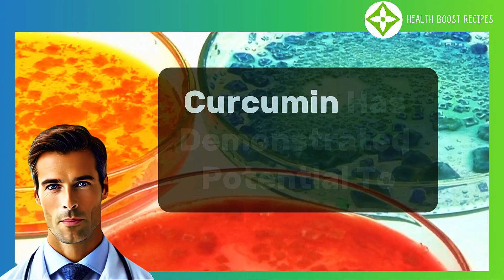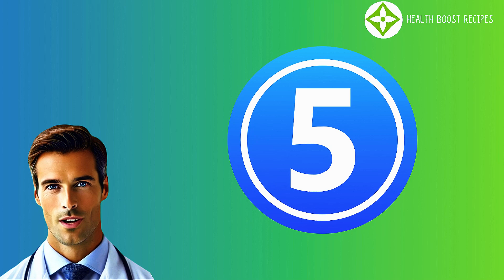Turmeric & Curcumin Health Uses and 6 Side Effects You Shouldn’t Ignore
Turmeric & Curcumin – Healing Power or Hidden Danger?
This natural compound is hailed as a powerful “anti-inflammatory warrior,” but did you know that curcumin can also cause 6 serious side effects, including impacts on your liver, blood pressure, and blood clotting?
💊 Is it really safe to take curcumin every day? Why do some people who take turmeric long-term end up with digestive issues or kidney stones without realizing the cause?
And more importantly — if you're on medication, curcumin might be interfering with your drugs or increasing bleeding risk without you knowing...
🎯 In this video, the doctor will help you:
✅ Understand the proven medical benefits of turmeric and curcumin.
✅ Recognize 6 potentially dangerous side effects if misused.
✅ Learn how to use curcumin properly to maximize its benefits — without harming your health.